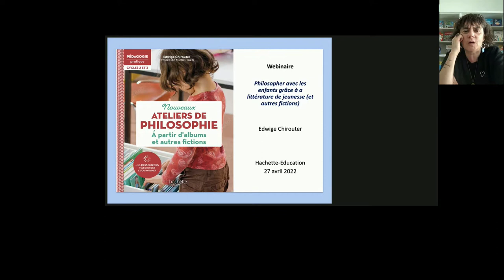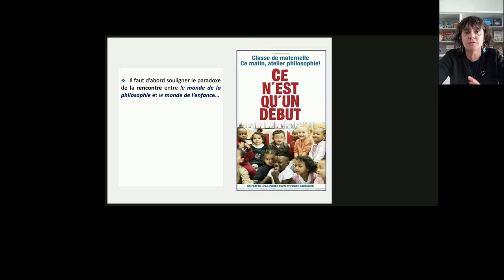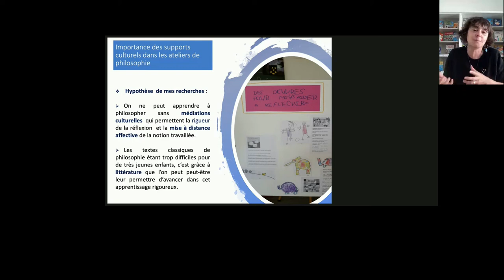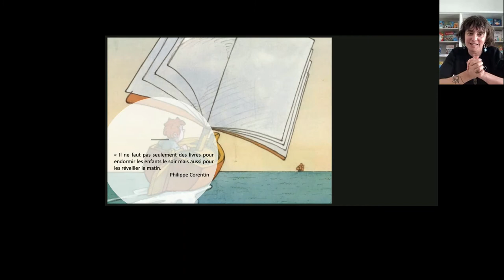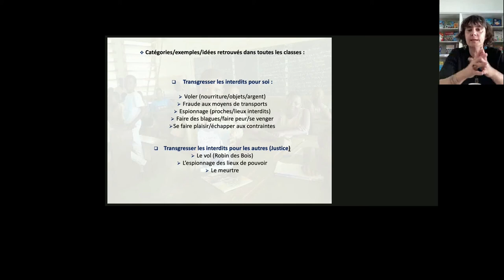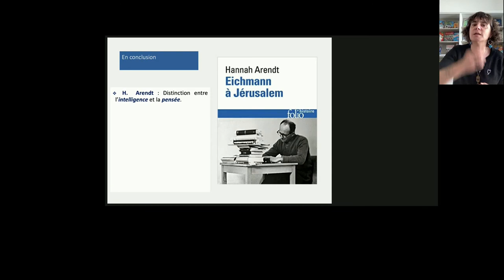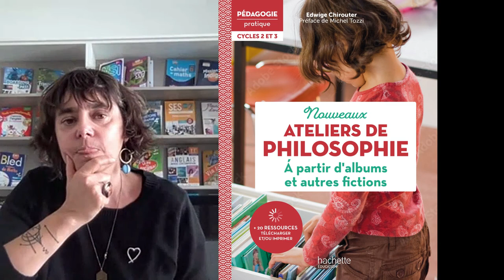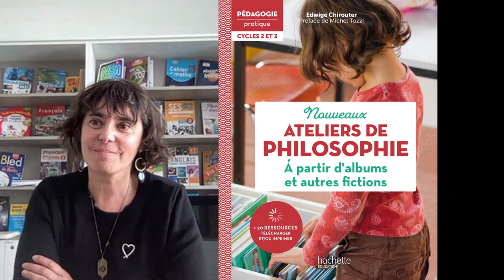[Webinaire] Ateliers de philosophie à l'école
(Re)découvrez le webinaire sur les enjeux de la pratique de la philosophie à l’école animé par Edwige Chirouter, autrice de "Ateliers de philosophie à l'école à partir d'albums et autres fictions".
     00:00 : présentation
     54:40 : temps d'échange

Pourquoi philosopher à l'école ?
Il n’y a pas d’âge pour se poser des questions philosophiques et apprendre à penser. Les pratiques de la philosophie à l’école primaire se développent partout dans le monde depuis une trentaine d’années. Ces pratiques dès le plus jeune âge visent à développer une pensée critique et complexe et de permettre aux futurs citoyens d’être conscients des enjeux du monde contemporain. En permettant aux enfants de réfléchir collectivement sur des sujets sensibles, elles développent aussi l’estime de soi et peuvent contribuer à une meilleure adaptation scolaire et sociale. Ces pratiques s’inscrivent ainsi pleinement dans les objectifs de l’Enseignement Moral et Civique en développant des habilités de penser et d’écoute qui sont au cœur de la formation d’une citoyenneté éclairée.

Comment philosopher à l'école ?
La littérature de jeunesse est une excellente médiation pour aborder des questions philosophiques avec les enfants. Lire et interpréter une histoire qui aborde poétiquement et subtilement des grandes questions philosophiques (comme l’amour, le bonheur, la justice, etc.) permet de mettre de la distance pour oser prendre la parole et penser. Les ateliers de philosophie commencent ainsi toujours par la lecture d’une histoire (ou le visionnage d’un extrait vidéo) pour lancer la discussion entre les enfants.

Edwige Chirouter est professeure des universités en philosophie et sciences de l’éducation à l’INSPÉ de Nantes et chercheure au CREN (Centre de Recherche en Éducation de Nantes). Elle est titulaire depuis 2016 de la Chaire UNESCO "Pratiques de la philosophie avec les enfants : une base éducative pour le dialogue interculturel et la transformation sociale". Elle anime régulièrement des ateliers de philosophie dans les classes et accompagne de nombreuses écoles pour des projets de recherche et de formation à travers le monde.

Découvrez un extrait de son livre "Ateliers de philosophie à l'école à partir d'albums et autres fictions" sur notre